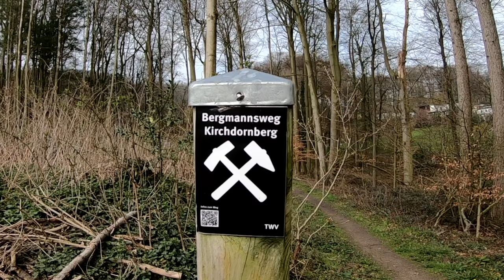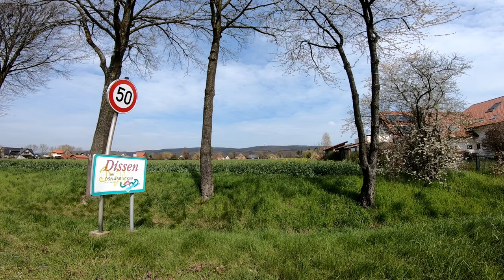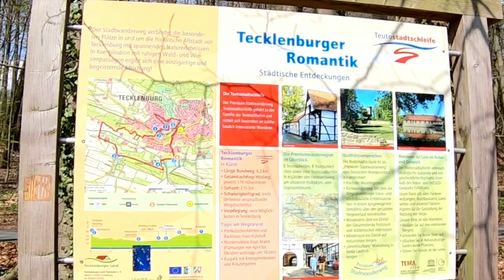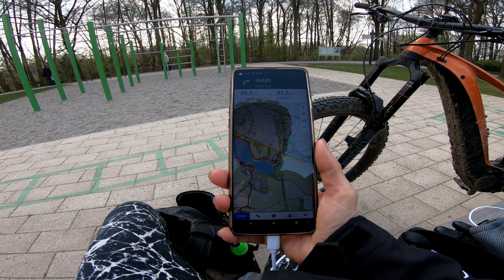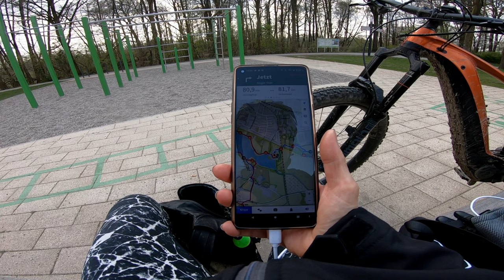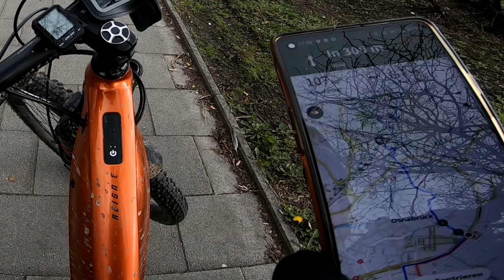109 km + 1000 hm - Aasee Ibbenbüren - NRW + Niedersachsen - old lady on a long spring bike tour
Wie weit geht's mit 800 Wh Akku?

Auf @Hardtail-Zicklein  sind meine Fahrlevel-Fortschritte seit 2019 deutlich zu erkennen!

Die Damenwelt im fortgeschrittenen Alter ab 50 Jahren erfreut sich an den Spielereien im Wald. Mit einem E-MTB schont mal die alten Knochen, denn meistens fehlt uns Ladys die nötige Kraft am Berg. Deshalb haben nicht nur junge Kerle Spaß am Biken!